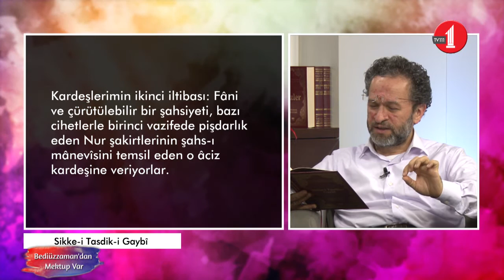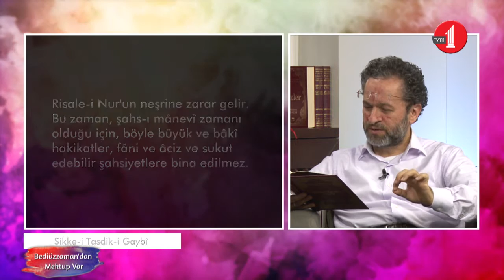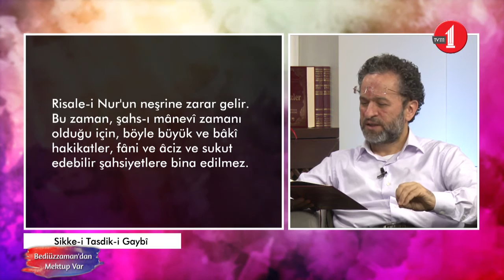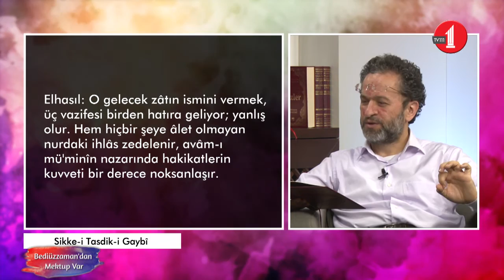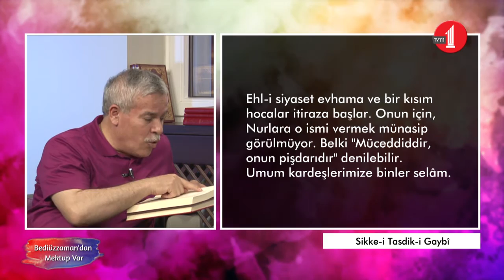Bediüzzaman'dan Mektup Var (68. Bölüm/Bediüzzaman 'Mehdiyetin' Konuşulmasından Neden Hoşlanmazdı?)